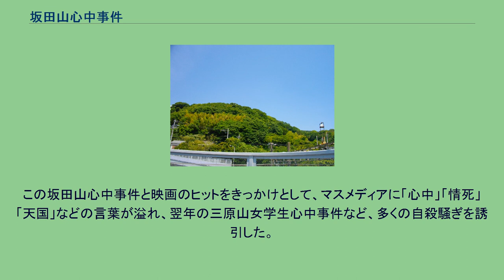坂田山心中事件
坂田山心中事件を象徴する見出しを出した東京日日新聞（1932年5月13日） 記事には、二人は多磨霊園に永遠に葬られることになったと報じている。
心中現場となった坂田山 坂田山心中事件（さかたやましんじゅうじけん）とは、1932年（昭和7年）5月に神奈川県中郡大磯町の坂田山で起きた心中事件及び心中女性死体盗難事件。
1932年5月9日午前10時、地元の青年が岩崎家所有の松林の中で若い男女の心中死体を発見した。
男性は慶應義塾大学の制服姿で、女性は錦紗の和服姿の美人であった。
前日の5月8日夜に現場に到着、昇汞水を飲んで服毒自殺を図ったものと思われた。
高貴な身なりであったため、神奈川県警察部は直ちに捜査を開始し、まもなく身元が判明した。
男性は東京府白金三光町出身の慶應義塾大学理財科の学生（24歳）で、華族調所広丈の孫であった。
女性は富岡村 (静岡県駿東郡)の素封家湯山家の娘（22歳）で、2年前まで頌栄高等女学校（現在の頌栄女子学院中学校・高等学校）に通学していた。
二人はキリスト教の三光教会の祈祷会で知り合い、交際を始めたが、女性が健康を理由に女学校を退学して実家に戻ったため、遠距離恋愛をしていた。
男性の両親は交際に賛成していたが、女性の両親は反対し、別の縁談を進めようとしていた。
そのため二人は家から出て、「永遠の愛」を誓って心中を決行したものと思われた。
二人の死体は、遺族が引き取りに来るまで、町内の寺に仮埋葬されることになった。
翌日5月10日朝、寺の職員が線香をあげようとしたところ、女性を葬った土饅頭が低くなっているのを発見、掘り起こしたところ、女性の死体が消えていることが判明した。
辺りには女性が身に付けていた衣服が散乱していた。
これにより、単なる心中事件から一転して「女性の死体が持ち去られる」猟奇事件へと発展した。
警察は変質者による犯行と断定し、大磯町の消防組も協力して一斉捜索が行われた。
翌日5月11日朝、墓地から300m離れた海岸の船小屋の砂地から発見された。
後に町の火葬場職員が犯人として逮捕された。
警察は女性の死体の検死を行い、「死体はなんら傷つけられていなかった」と発表した。
死体消失に関しては、遺体が見つかった土地の所有者である県議に恨みを持つ元大磯警察署長の関与も取りざたされた。
『天国に結ぶ恋』の一場面 （五所平之助監督・1932年公開） 亡くなった女性の遺体はきれいだったという警察の発表により、新聞各紙は二人がプラトニック・ラブを貫いて心中したことを盛んに報じた。
特に東京日日新聞は「純潔の香高く 天国に結ぶ恋」の見出しを掲載した。
この「天国に結ぶ恋」は坂田山心中を象徴する名文句となり、事件からまもなくロマンチックに美化された同名の映画や歌が製作公開され人気を博した。
より事実に近い映画も作られたが、そちらは人気が出なかった。
以後坂田山で心中する男女が後を絶たず、同じ年だけで20組が心中、1935年（昭和10年）までの自殺者（未遂も含む）は約200人にものぼった。
中には、映画を見ながら昇汞水を飲んで心中するカップルまで現れたため、映画の上映を禁止する県もあった。
そのほか、事件の翌々月には勝海舟の養嗣子で徳川慶喜の十男である伯爵勝精が愛妾と心中するなど、この時期は名士の心中事件も続出した。
この坂田山心中事件と映画のヒットをきっかけとして、マスメディアに「心中」「情死」「天国」などの言葉が溢れ、翌年の三原山女学生心中事件など、多くの自殺騒ぎを誘引した。
元々現場となった山の名前は「八郎山」であったが、心中事件の第一報を報じた東京日日新聞の記者が「詩情に欠ける山名」ということで、大磯駅近辺の小字名「坂田」を冠して、勝手に「坂田山」と命名した。
この心中が後にセンセーションを巻き起こしたことで、「坂田山」の名が定着することになった。